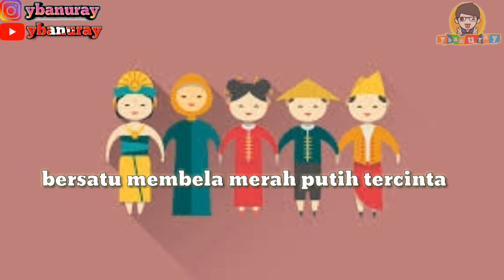Lirik-Bersatulah Indonesia,Nowel,Citra,Abdul,Jodie,Glenn,Marion,Ayu,Juan,Ryan&Sharon (Update)